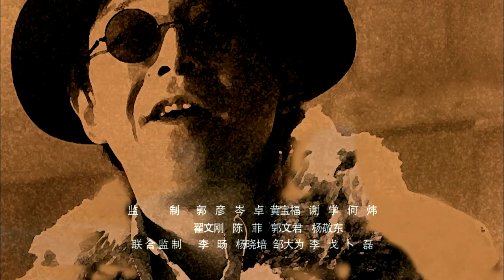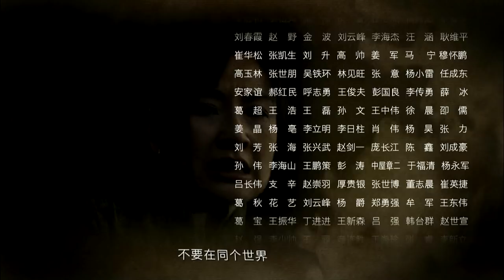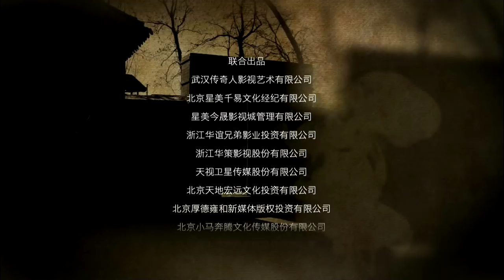【ENG SUB】火线三兄弟 35 | Troubled Times Three Brothers 35（黄渤、刘烨、张涵予、张鲁一等主演，管虎导演）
►剧情简介：
《火线三兄弟》由管虎担任导演，张涵予、刘烨、黄渤等明星联手领衔主演的抗日题材电视剧。
该剧主要讲述抗战中期，三个性格迥异的亲兄弟离散多年后重聚北平，三人命运际遇迥然不同，最终却殊途同归，并肩走上了抗日救国的光荣之路。三兄弟最初互相不谅解，但面对共同的敌人时，最终在这场血与火的考验中，三兄弟团结起来共同抗日，演绎了一出交织着国仇与家恨、民族大义与兄弟亲情、剑拔弩张与爱恨纠结的烽火传奇。

►Synopsis：
This is a love-hate legend of three brothers. In the middle of Anti-Japanese War, three brothers reunited in Peking after years of separation. With different personalities, the brothers have had a different fate in their lives but eventually they all fought together to save their homeland from the Japanese invasion.